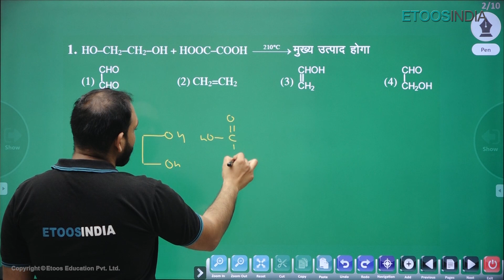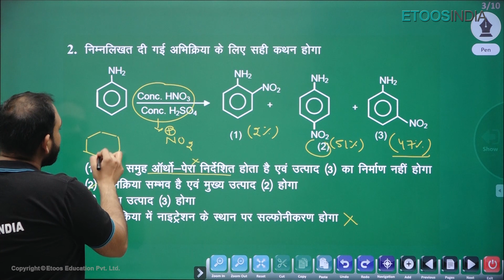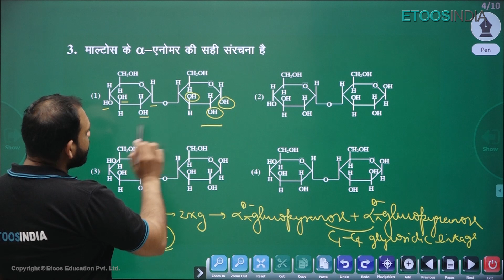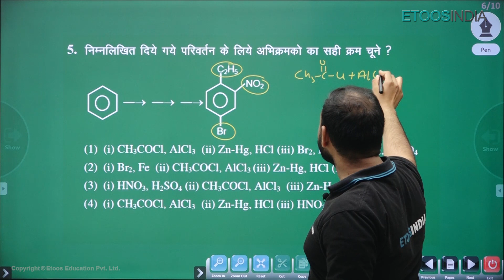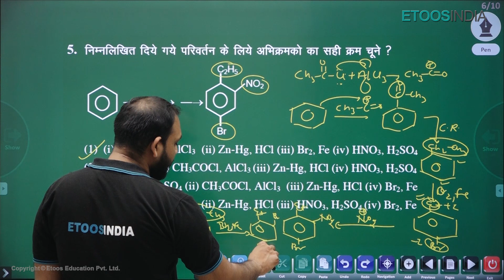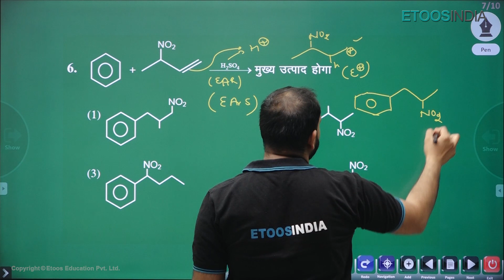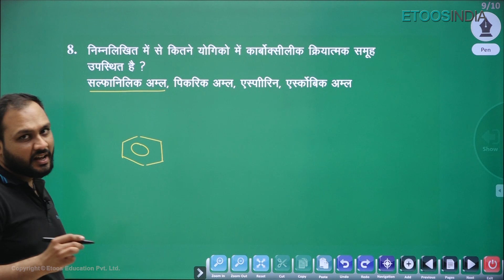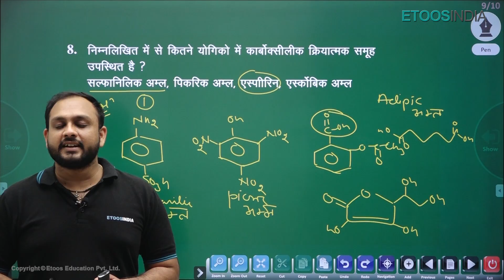JEE Main 2021 Chemistry Question Paper Solutions & Answer Key (25 Feb Shift-2) by YJ Sir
JEE Main Solutions 2021 - Check JEE Main 2021 Chemistry Question Paper Solutions and Answer key Pdf (25 Feb Shift-2) by YJ Sir. In this Session, Yogesh Jain (YJ Sir) Solved JEE Main 2021 February, 25 Shift-2 Papers. Here Students download the JEE Main 2021 Chemistry Question Paper with Solutions pdf and Answer key.